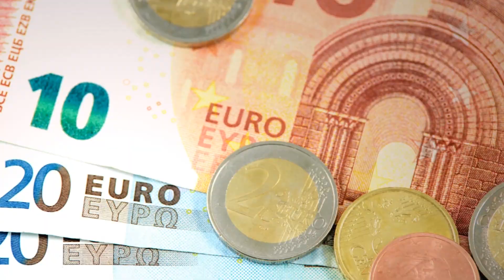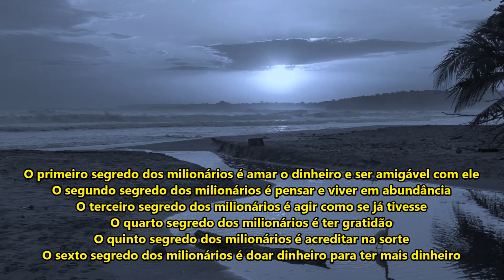O SEGREDO DOS MILIONÁRIOS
No vídeo de hoje, nós apresentamos os 6 segredos dos milionários a partir do estudo da Lei da Atração. Será que existem rituais e exercícios feitos por pessoas muito ricas que se repetidos por qualquer pessoa podem gerar riqueza e prosperidade? Você já parou para pensar porque algumas pessoas são ricas e quanto mais ricas elas são, mais ricas elas se tornam cada vez mais? Será que existe um segredo que só estas pessoas conhecem? O que será que os milionários fazem de diferente para terem uma vida repleta de abundância? Todas estas perguntas são respondidas no vídeo.